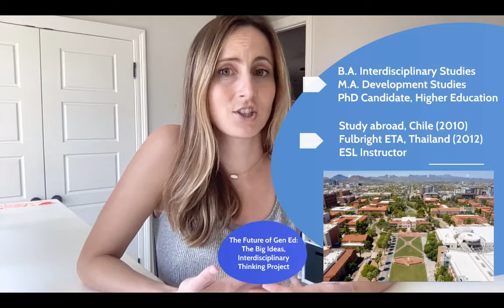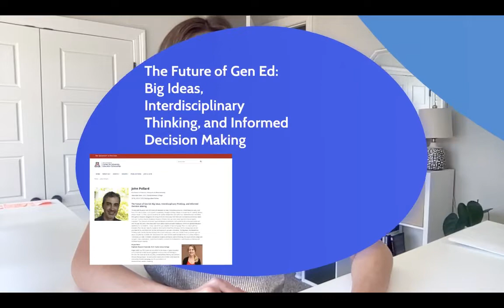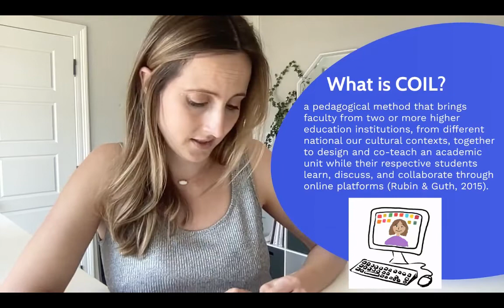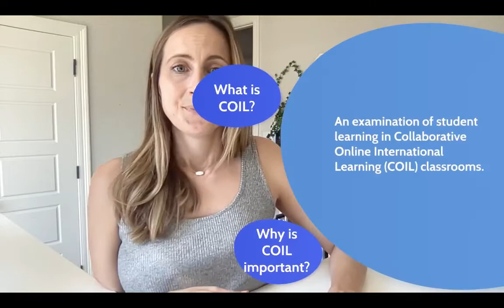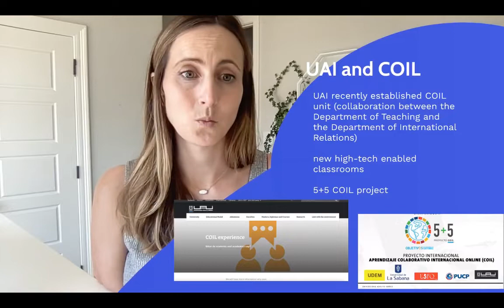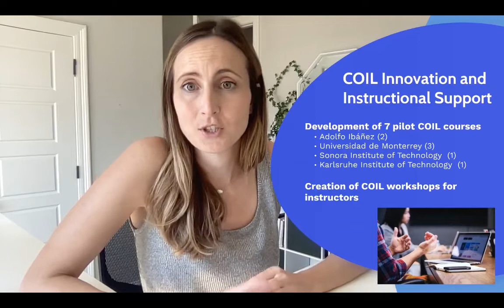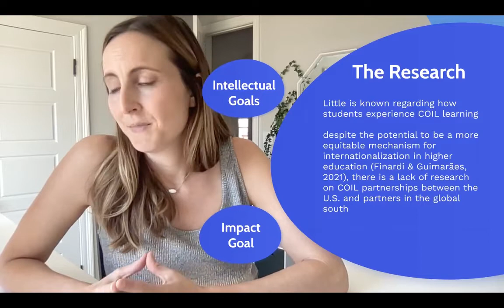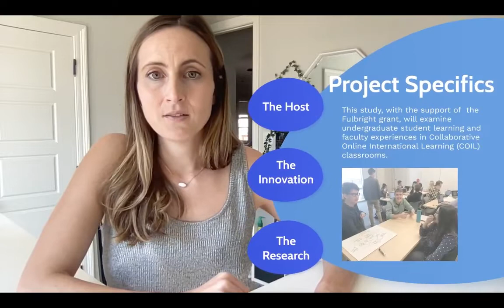Megan Baker, Insight on Collaborative Cross-Institutional Curricular Partnerships